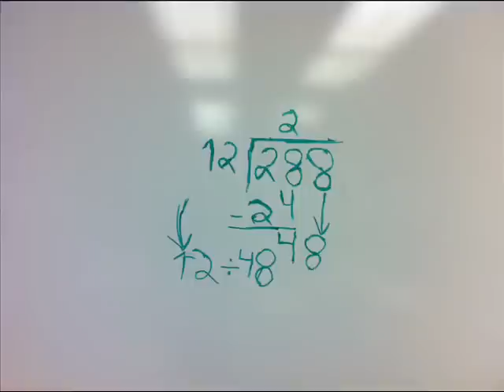stop motion long division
Long division